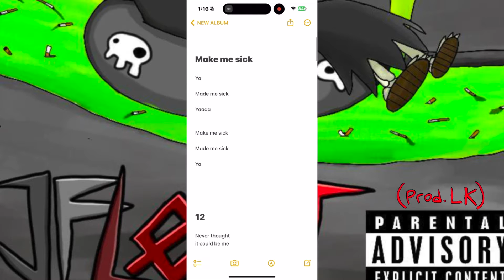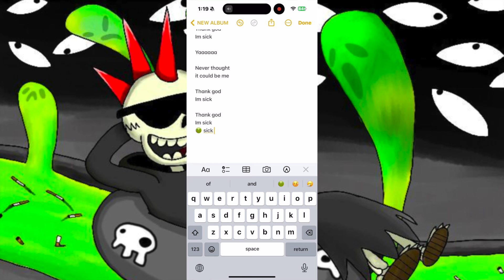JFLØXT - Make Me Sick (notes vid)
song by JFLØXT
(prod.     @prodLK          )

Make me sick

Ya

Made me sick

Yaaaa

Make me sick

Made me sick

Ya

12

Never thought
it could be me

Thank god
Im sick

Thank god
Im sick

Ya

25)

Thank god
Im fine 🤢

Ya

Yeah im just
Just fine

I dont wakeup
Stuff my insides s

Ya

Bitch
I give off

Ya

Nothing
Dont fuck with

Me
She like ya

Ya

Me
She like ya

Ya

47

Call me up
And toss what’s outtie

With no-one round me

Thank god
Im sick

Thank god
Im sick

Ooooo

Thank god
Im sick

Thank god
Im sick

Ooooo

111

Make me sick

Ooooo

Make me sick

You made me sick

Ooooo

Thank god
Im sick

Thank god
Im sick

Ya

135

Sick in The head Like
Should be Fucking dead Inside

Of the the ground Laying
Still standing in inner life

Visceral and fortune for you
That they want me, dead alive

Kill myself
And hide my body
Pay myself
Ultimate price

147

159

Thank god
Im sick

Thank god
Im sick

Ooooo

Thank god
Im sick
Ooooo
Thank god
Im sick

Ooooo
Thank god

211

Imma still have shivers
Still been

Feeling like
If I want killing

Sprees to pop up
Make appearance

I would be
Still Hiding near this

Line up all the  suspects
Silly

That you think that way
you really

Like to speculate
On really

Dark shit
When the nighttime here

223

Think you hear shit
Make you scared

Shit
At least your ass prepared

For the next adventure
Spent your

Last few dollars
On a cigar

Sipping on
The smoke
And such

Nicotine
You miss the buzz

Do not give a fuck

Bout your self
And fuck your lungs

235

Make me sick

Ya

Made me sick

Ya

Make me sick

Ya

Made me sick

Ya

247

Thank god
Im sick

Ya

Thank god
Im sick

Ooooo

Thank god
Im sick

Ya

Thank god
Im sick

Ooooo

311

Thank god
Im sick

Thank god
Im sick

Yaaaaaa

Thank god
Im sick

Thank god
Im sick
🤢 sick 🤧